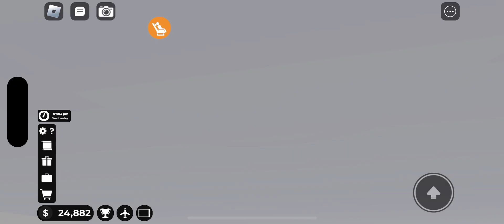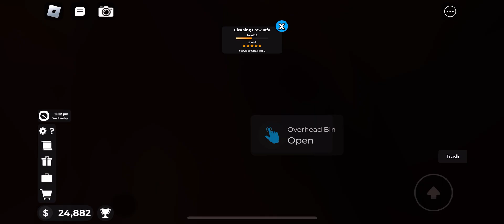Playing cabin crew simulator on my phone